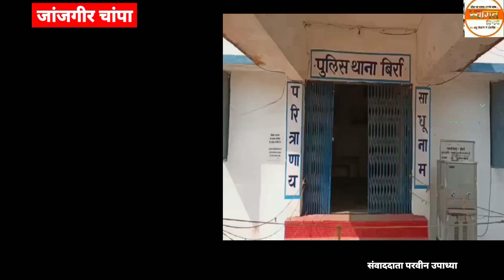महुवा शराब कि तस्करी करते एक आरोपी गिरफ्तार, आरोपी के कब्जे से 30 लीटर महुवा शराब जब्त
जांजगीर चांपा जिले के बिर्रा थाना क्षेत्र में महुवा शराब कि तस्करी कि शिकायत बिर्रा पुलिस को लगातार मिल रही थी, लगातार मिल रही शिकायत पर  तस्करों को पकड़ने के लिए बिर्रा पुलिस ने मुखबिर लगाए थे, इसी दौरान बिर्रा पुलिस को अपने मुखबिर से सूचना मिली कि, ग्राम किकिरदा में रहने वाला रोहित देवांगन नामक युवक शराब तस्करी के धन्धे में लिप्त है, और आसपास के ग्रामीण क्षेत्रों में महुवा शराब बेचता है, मुखबिर की सूचना पर बिर्रा पुलिस ने टीम बनाकर रोहित देवांगन को ग्राम किकिरदा के महानदी घाट के पास पकड़ा, और तलाशी लिया तो बिर्रा पुलिस को  रोहित देवांगन के पास 30 लीटर महुवा शराब मिला, बिर्रा पुलिस ने आरोपी रोहित देवांगन के खिलाफ आबकारी एक्ट के तहत अपराध दर्ज कर, उसे गिरफ्तार कर लिया है और न्यायिक रिमांड पर जेल भेज दिया है !

बाइट - 01 चंद्रशेखर परमा ( एसडीओपी जांजगीर )